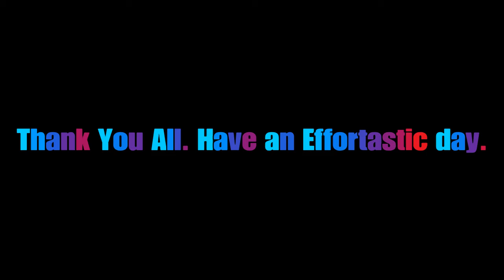A Thank You For Everyone Who Was Generous.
I usually don’t post much fortnite content anymore, but I don’t want these people to go unappreciated. I’ve been collecting a lot of clips of people gifting me because I want to remember how generous everyone was. Truly, thank you all.

Welcome everyone! This is Effortastic, and if you are reading this, I want to appreciate all of you for your time and the fact that you have stopped by. I am typically a gamer, which is a bot at almost every game I play, but I mainly stream because I want to get to chat with everyone and have some fun. I find it more fun that way. I hope you enjoy your stay, and always feel welcome to stop by to say hi to us on every occasion.

I also like creating instrumentals for fun! They aren’t always the best, but I’ll definitely keep improving until they are!

(I play on the Playstation 4 Console)

Methods of reaching Effortastic are the following ~

Only if you want to, but it’s not expected!